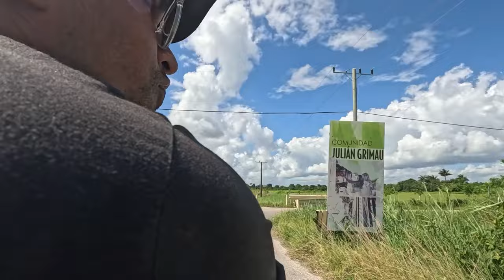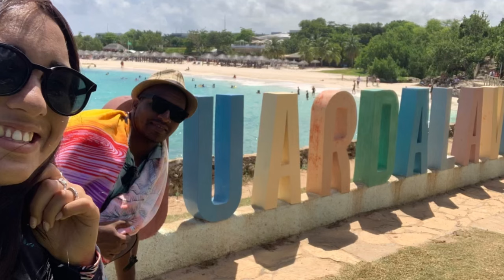ASÍ ES LA VIDA EN LOS CAMPOS DE CUBA HOY ❌ LA TIERRA QUE NO SE SIEMBRA. EL VALLE DEL YABÚ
Hola Familia, En este vídeo vamos a conocer cómo están los  CAMPOS DE CUBA HOY. Le mostramos como está los poblados de PICADORA, MARRERO y YABÚ exploramos la realidad actual de Cuba Hoy. Acompáñanos en este recorrido donde observamos cómo la población se enfrenta a los desafíos diarios

 📽️Capitulos 📽️
00:00 Inicio
00:37 LA PICADORA
04:40 Marrero
12:11 YABÚ
31:50 Guamajal

Videos Recomendados

▶️ Así se encuentra el puerto de Cuba más cercano a EE.UU, ISABELA DE SAGUA, El Pueblo Abandonado